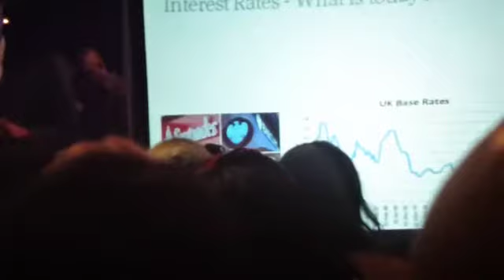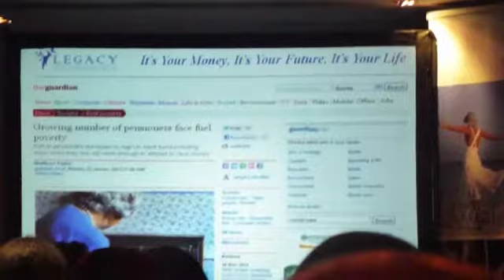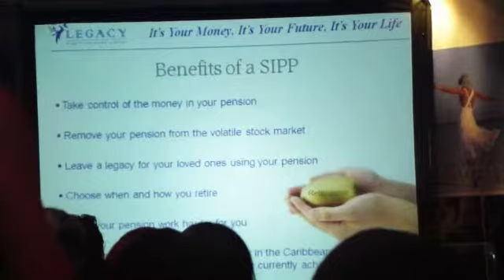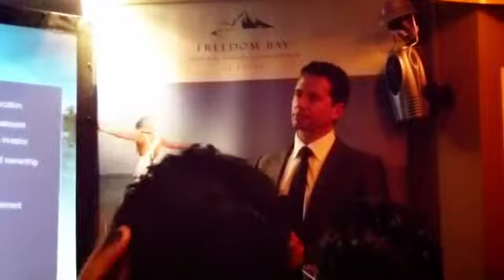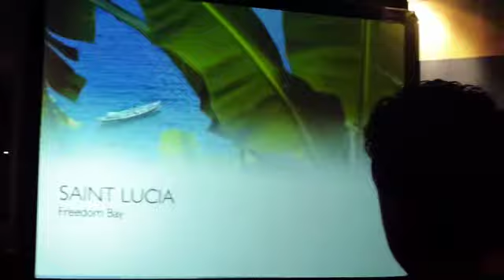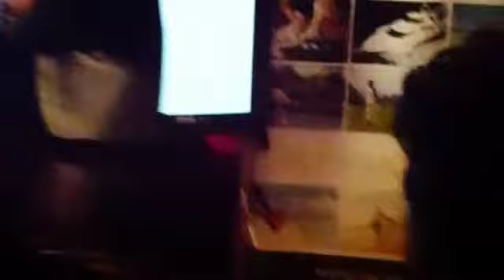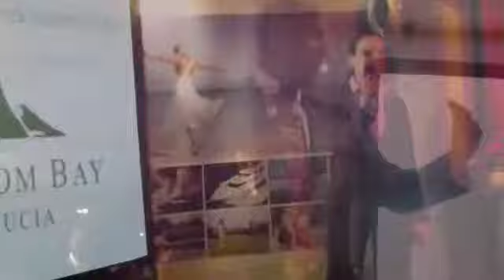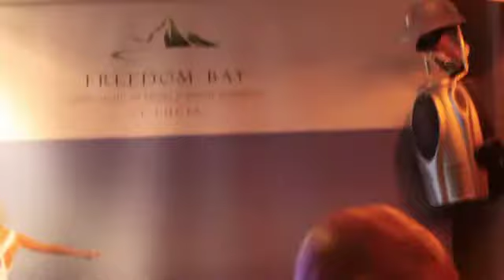Legacy Champagne 1